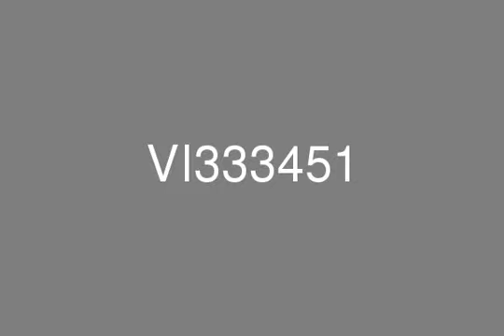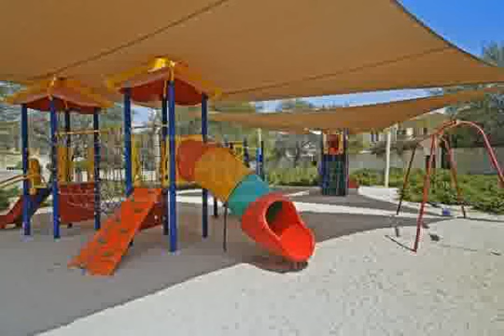Al Reem 1 Arabian Ranches Middle Unit w/ Study Comfortable Kitchen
If you are looking for a lovely family home in the Ranches, look no further! This lovely three bedroom plus study middle unit is located in the popular Al Reem community will make you feel at home straightaway.The villa comes with a lovely, large size living/dining area and a comfortable kitchen with a study and downstairs guest toilet, as well as a large master bedroom upstairs with an attached bath and two lovely size bedrooms with a shared bath. Perfect for a family to enjoy and make it your home. Call now to view this lovely property!Arabian Ranches is one of Dubai’s most sought-after residential communities and the go-to development for those seeking a peaceful neighbourhood with good quality family housing.The community is strategically located on Sheikh Mohammed Bin Zayed Road with the main attractions including the Arabian Ranches Desert Course Golf Club and Dubai Equestrian Centre and Polo Club. Both clubs have popular facilities including restaurants, picnic terraces, pools and spas. Each neighbourhood has a swimming pool, dedicated barbecue area, tennis and basketball courts as well as lovely landscaped parks and footpaths. The Ranches is divided into distinct communities of tree-lined streets and quiet cul-de-sacs and it is a very pleasant and scenic place to live. A village community centre boasts more than 20 retail outlets, cafés and restaurants, and, there are plenty of open spaces, bicycle trails and footpaths making a healthy outdoor lifestyle possible. The development is also convenient for schools, with several within easy reach or within the community itself.